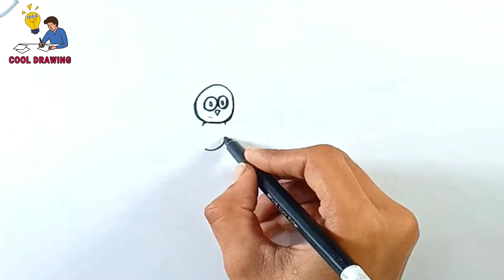How To Draw A Bird On A Tree Branch | Birds Drawing Tutorials | Easy Drawing Birds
Birds drawing tutorials

This video is a part of cool drawing ideas and pencil drawing. Easy birds drawing tutorials which includes easy birds drawing and birds drawing with pencil.

Today’s modern world, Drawing is playing a vital role in mental health and enhance your overall quality of life. As for benefits of drawing, there are numerous benefits which include enhance creativity, self-regulation, better memory, self-esteem booster and mental growth day by day. In this regard, Cool Drawing Idea channel always prepare videos for all and sundry by engaging and learning through drawing tutorial and drawing tutorial for beginners. Our vision is to provide videos related to learn to draw, how to draw, drawing for beginners and drawing tutorial for beginners.

Friendly speaking, Cool Drawing Idea try our best to provide videos on drawing tutorial for beginners and also provide cool drawing ideas which can helpful for all and sundry. This video is related to learn How To Draw A Bird On A Tree Branch, bird drawing with pencil and birds drawing tutorial. Let's start to learn drawing lessons and drawing tutorial for beginners.

This channel is created to provide you with the most stunning and cool drawing ideas. Our vision is to provide you with the handy content on cool ideas of drawing. We make videos on pencil sketch drawing, drawing tutorial for beginners, drawing animals and much more..